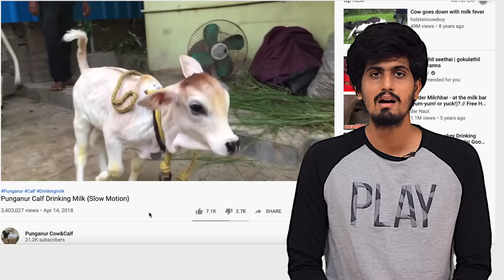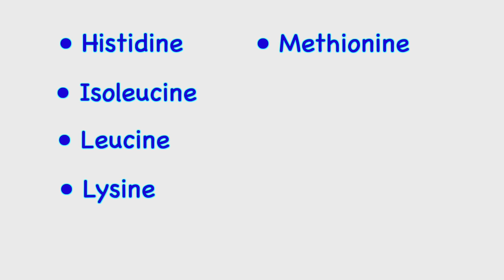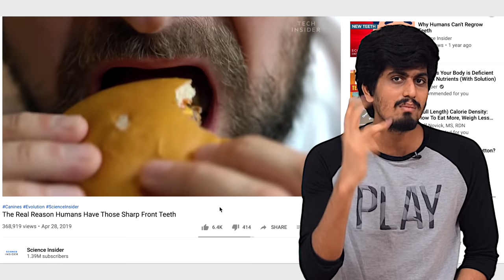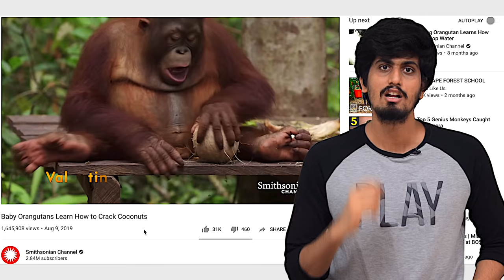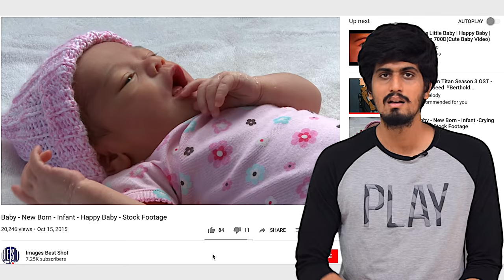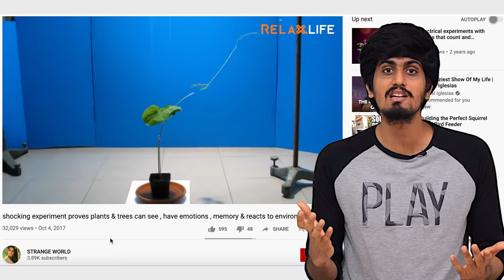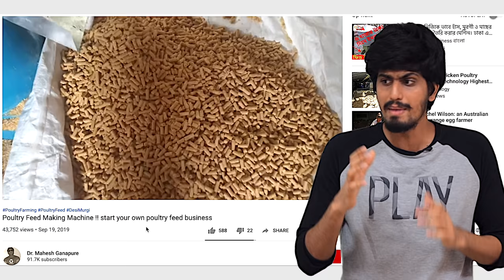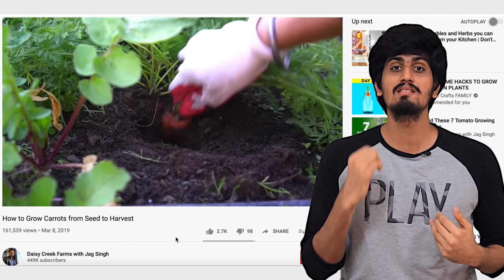Response to Dr. Zakir Naik | Reasons to Eat Meat | Science & Logic | English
List of videos used from Dr. Zakir Naik :

Why do Muslims have Non-Vegetarian food? Can a person be a Vegetarian and yet be a Muslim?